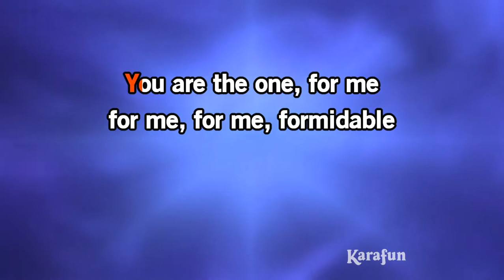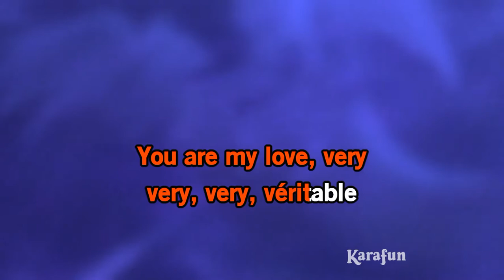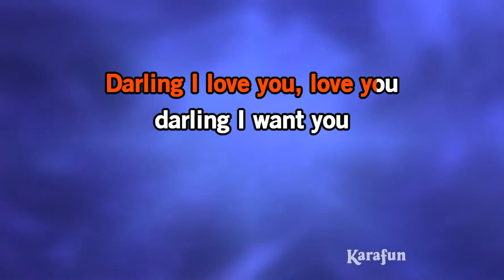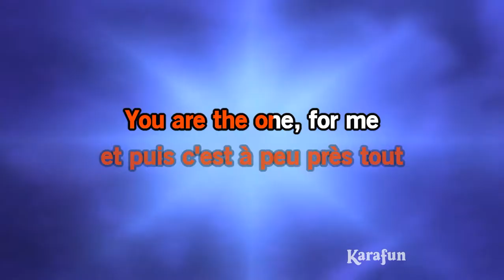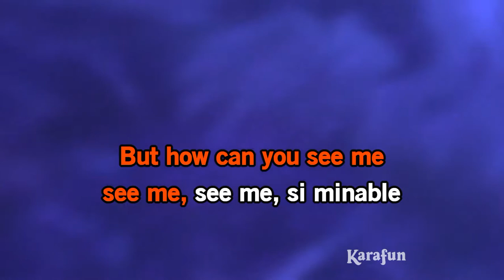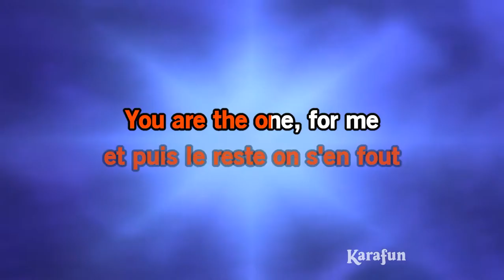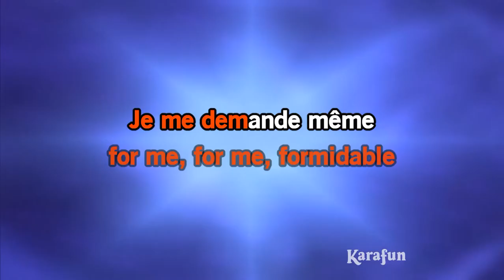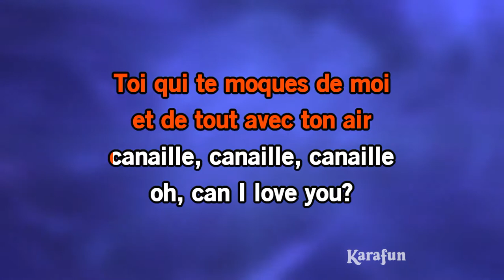For Me Formidable